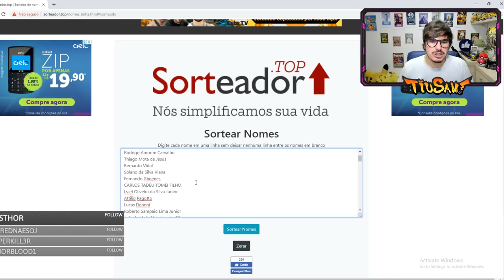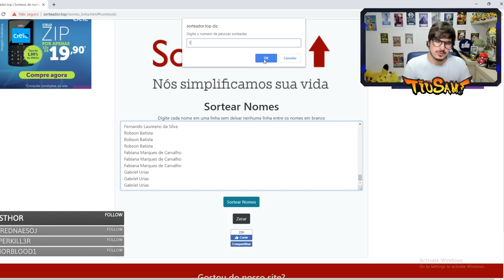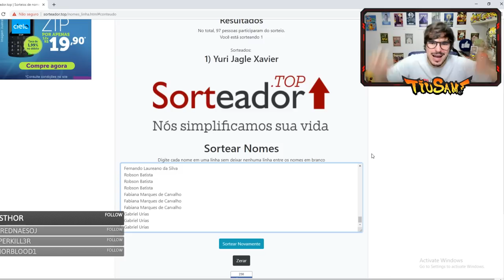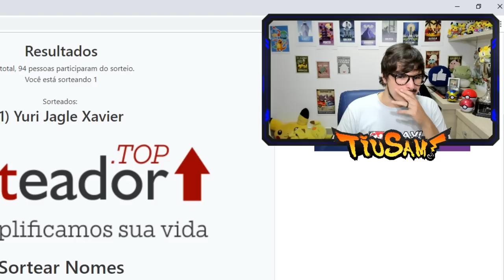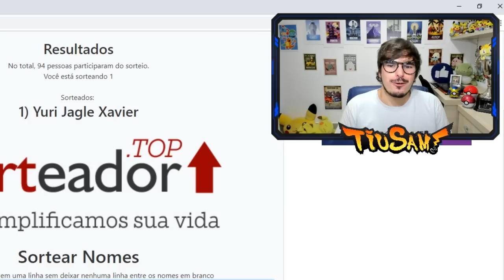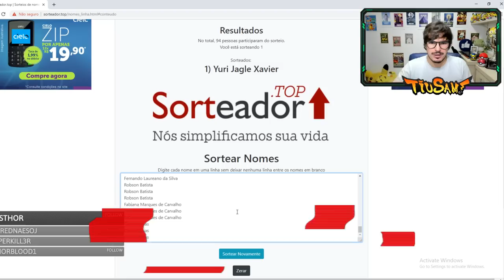SORTEIO OFICIAL DA ALOLAN VULPIX DE PELÚCIA! (Padrim Fevereiro)